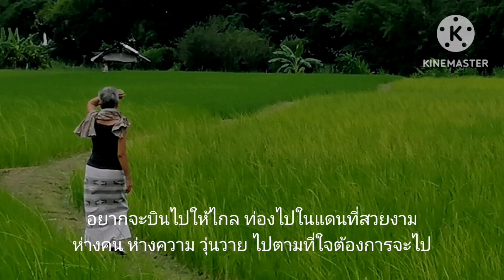มีกันและกัน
เพลงโดย... ลุงจุ๊น